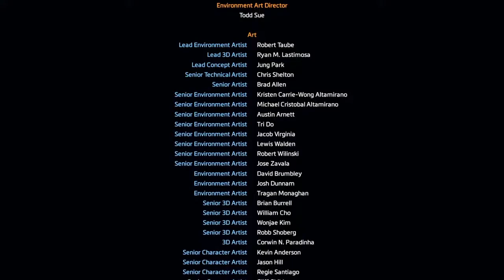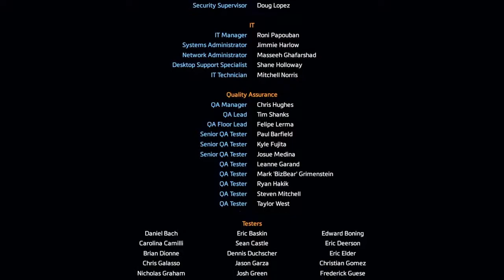TITANFALL™ 2 Gameplay Walkthrough - Part 18 - Finale (PS4 STORY MODE LET'S PLAY)